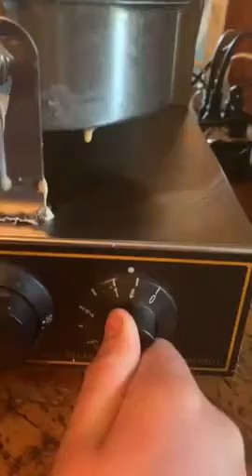Professional Waffle Maker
🌟 Electric egg waffle maker using the overall quality of stainless steel, beautiful, easy to clean. Made of stainless steel, the panel is smooth and not rough, durable, not easily deformed.🍒 Notes:Shipping from the US ,it will arrive you about 3-6 days.Absolutely meet your demand to the best.Thank you!
🌟 To rotate the way to adjust the temperature, effective precision temperature control, with a timer knob. Stainless steel threaded handle, non-slip and not clamping hands.
🌟 More than waffles: make paninis, hash browns, and even biscuit pizzas!This Egg waffle maker is amazing solution for your Restaurant, Coffee shop, Cafe, Sidewalk Vendors, Catering or even home kitchen.
🌟 Waffle machine has a high resource, easy to use and made of high-quality materials, which allows to use it at high loads.🍒 Notes:Shipping from the US ,it will arrive you about 3-6 days.Absolutely meet your demand to the best.Thank you!
🌟 100% AFTER-SALE GUARANTEE:If you're not happy with it, ship it back and we will refund your money.

commercial waffle maker rental
commercial waffle machine for sale
carnival king waffle maker
brussels waffle maker
382wsm22